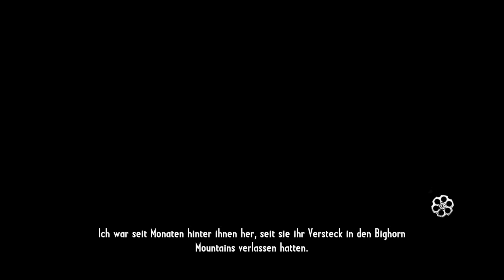GUNSLINGER (CoJ) #011 - Bob und Grat Dalton / Let´s Play Gunslinger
Der Caeptn spielt...    Call of Juarez: Gunslinger

Wir sind Silas Greaves, ein Kopfgeldjäger auf einem jahrzehntelangen Rachefeldzug durch den Wilden Westen. Ein Shooter mit einer ganz besonderen Atmosphäre.

Das Spiel:

Call of Juarez: GUnslinger (2013)
Publisher: Ubisoft
Plattform: PC

Und bei jedem Händler eures Vertrauens